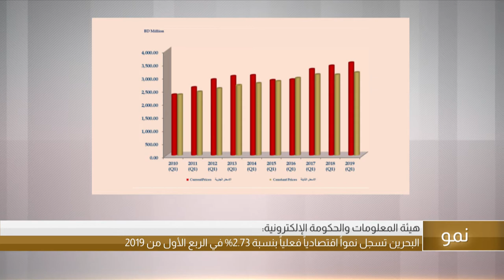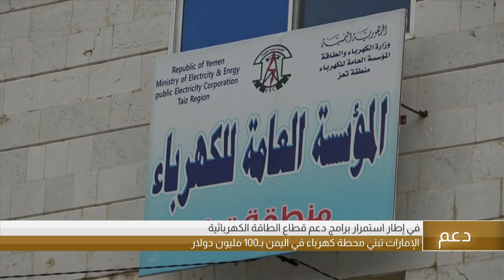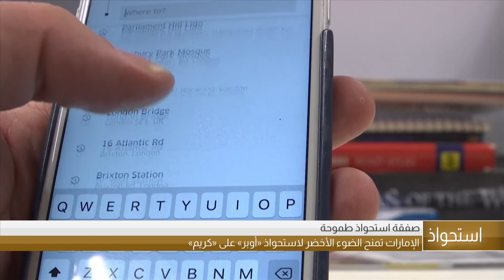البحرين مركز الأخبار : النشرة الإقتصادية 13-06-2019